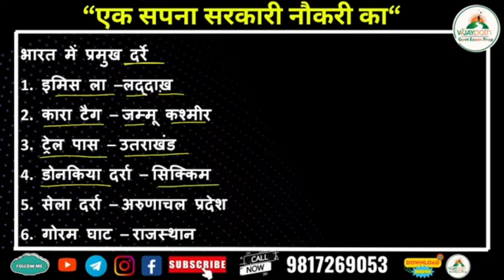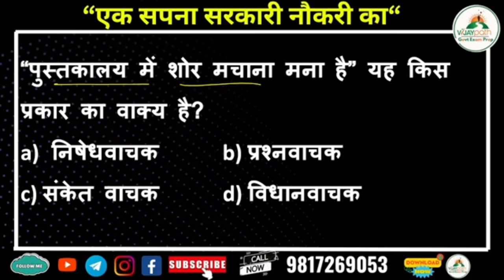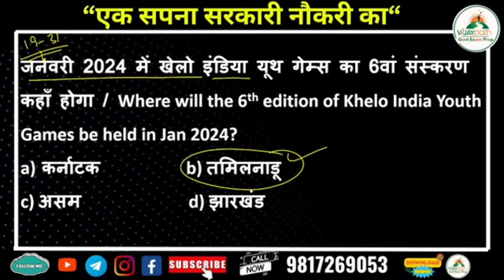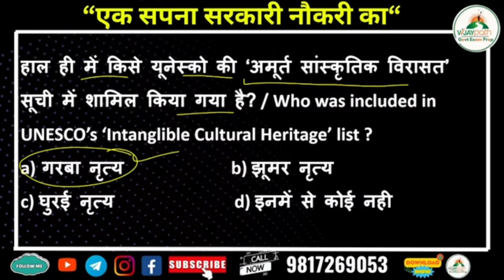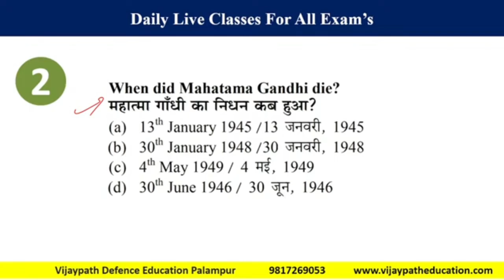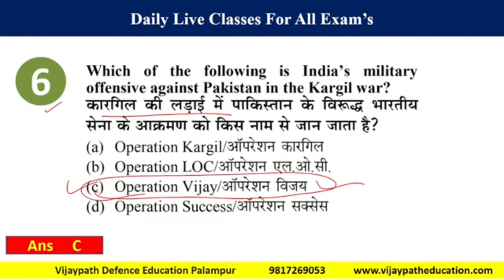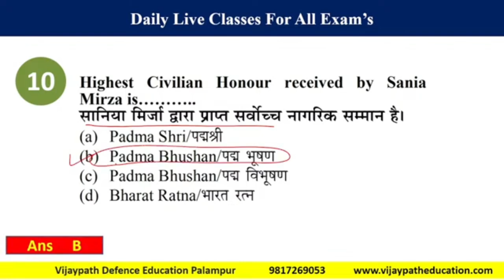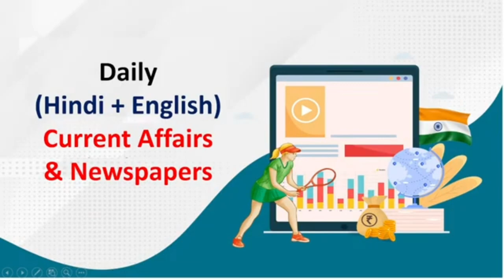Himachal Jail Warder Practice Set 2024 GK Hindi Current Affairs HP GK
'AtHPJailWarder2024 VijayPath Education we are geared to excel with our commitment to give the best coaching services. For the last 2 decades we have shown our strength by achieving the best results in Kangra and our gallery proves what we claim. We are the TOP Coaching Academy providing Best Coaching in Kangra Himachal Pradesh,ARMY,PARAMILITARY FORCES,NAVY, AIRFORCE, SSR ,KCC BANKING (State and other exams.) SSC, UGC NET Coaching in Palampur kangra HP. Our students follow a strict code of conduct . VijayPath Education provides coaching and guidance to the student who wants to make their career in private and governments departments. Our desire and goals is not only to orate our students academically but also to see them leading in their competitive carrier".
Hp Jail Warder, Hp Jail Warder Recruitment 2024, Himachal Jail Warder Recruitment 2024, Hp Jail Warder 2024, Jail Warder 2024 vacancy, Hp Jail Police Recruitment 2024, Hp jail warder previous year question papers, Hp jail warder vacancy 2024,